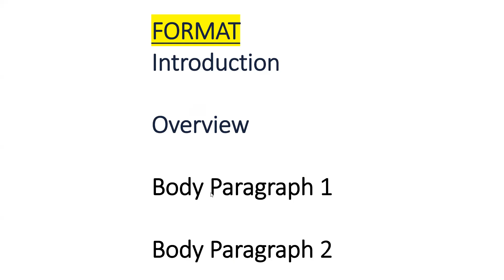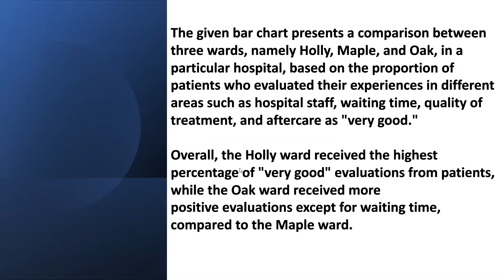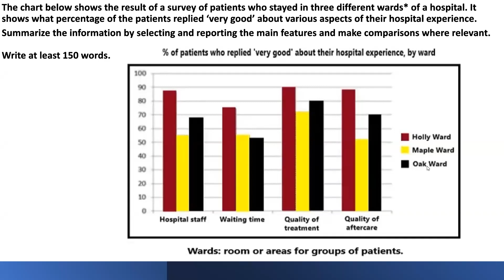IELTS academic writing task 1: bar graphs in hindi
In this IELTS Academic Writing Task 1 focused video, we'll be taking a deep dive into one of the most common question types: the bar graph. The ability to analyze and interpret data presented in bar graphs is essential to scoring well on the IELTS exam.
How to describe bar graph in IELTS task 1?
How do I make a task 1 bar graph?
What is the most common graph in IELTS writing task 1?
आईईएलटीएस लेखन कार्य 1 में सबसे आम ग्राफ क्या है?
क्या आरेख आईईएलटीएस में आम हैं?
आईईएलटीएस लेखन कार्य 1 स्कोर की गणना कैसे करें?
Is IELTS writing task 1 easy?
What is the most common graph in IELTS?
What is a simple bar graph?
How do you study a bar chart?
What is one bar chart?
How to Analyse bar chart IELTS?
How to make a bar graph?
How do you draw a bar graph?

Join us as we break down the different components of a bar graph and explain how to effectively describe and compare the information presented. We'll provide step-by-step guidance on how to approach a bar graph task and show you examples of both high-scoring and low-scoring responses.

By the end of this video, you'll have a solid understanding of how to tackle bar graph tasks and the skills needed to effectively communicate your analysis and interpretation of data. So, whether you're a first-time test-taker or looking to improve your IELTS Academic Writing Task 1 skills, this video is a must-watch!
Ready to excel in IELTS? Let's embark on this language journey together!